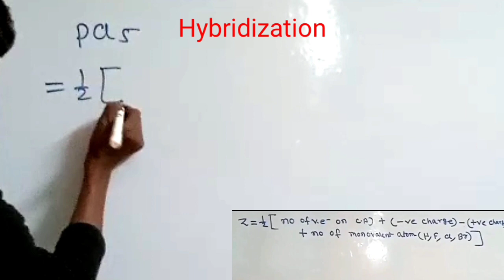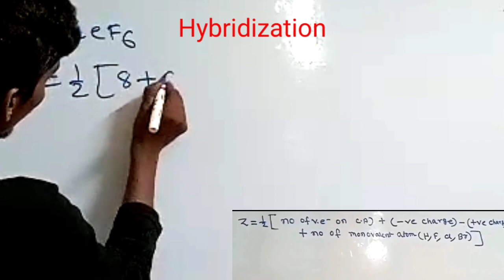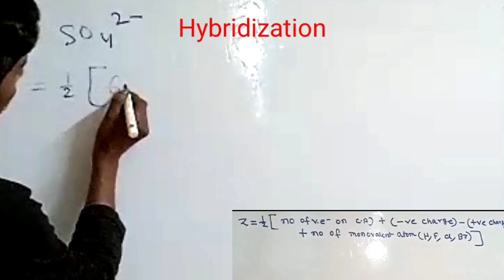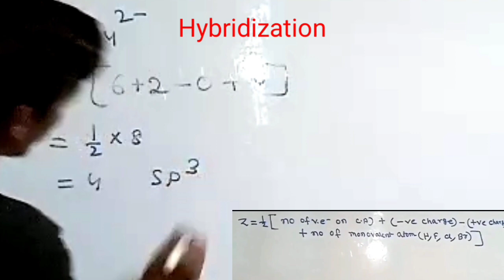chemistry|Hybridization (Trick) |chemical bonding|NEET, JEE